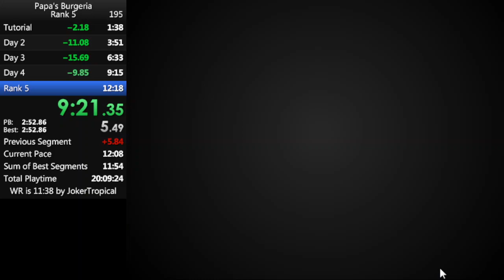Papa's Burgeria - Rank 5 Speedrun in 11:47 [Former PB]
Massive improvement from my previous best time, I guess that's what happens when you grind this game for over 20 hours lmao

Very satisfied with this time overall, I lost some time on day 4 due to akari showing up but then I got all the best customers to show up on day 5 which helped me save some time.

Now I have sub 12 times in 3 of the flash papa louie games :)